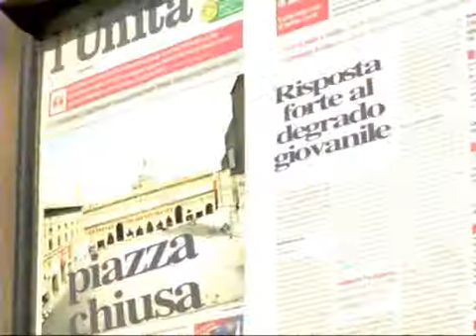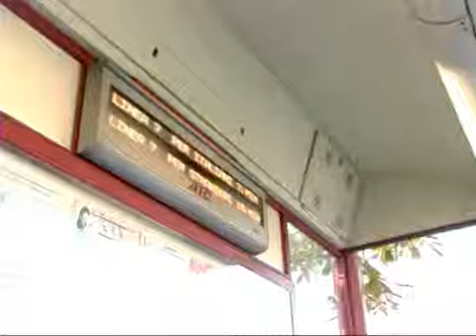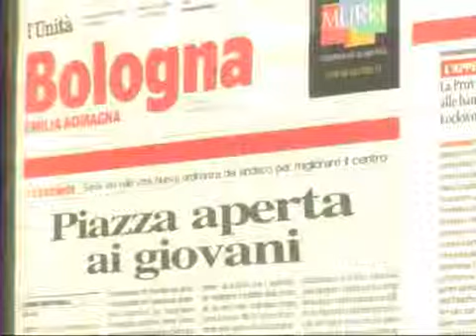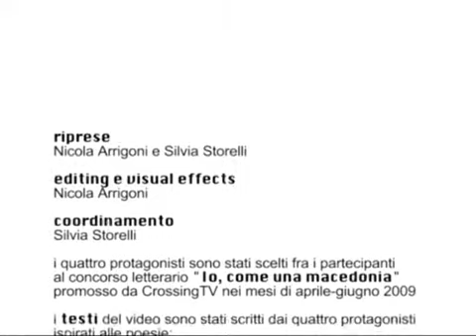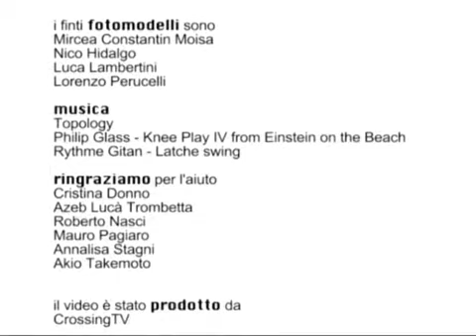'Extravisioni' episodio 16. Via Libera.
Finalmente online il video realizzato insieme ai vincitori del concorso Io come una macedonia.

Quattro giovani attraversano una città razzista, consumista, oppressiva e retrograda, ma grazie ad una bomboletta spray  riescono a cambiare la società, rivendicando il loro diritti, primo fra tutti il diritto alla libertà di espressione.
con Dileep Lippi, Fatima Dounasser, Filippo Marchi, Sadia Muraina Folarin
e la partecipazione straordinaria di Moni Ovadia

regia di Silvia Storelli e Nicola Arrigoni
Il video è stato prodotto da
CrossingTV

con il contributo
del Ministero del Lavoro, della Salute e delle Politiche Sociali
e della Fondazione del Monte di Bologna e Ravenna
in collaborazione
con il Comune di Bologna
Settore Sport, Giovani e Turismo
e con il Progetto Interculturale - Centro Zonarelli
della Regione Emilia-Romagna
Assessorato, Scuola, Formazione Professionale, Università, Pari Opportunità
e dellUfficio Scolastico Regionale per lEmilia-Romagna